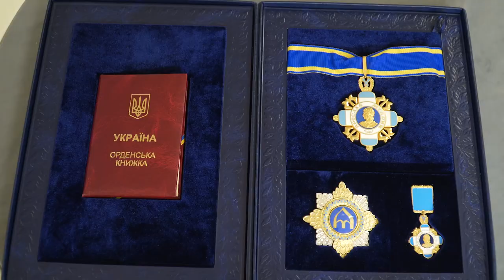Володимир Зеленський провів зустріч з Вікторією Чмілітє-Нільсен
​​Президент Володимир Зеленський провів зустріч зі Спікером Сеймасу Литовської Республіки Вікторією Чмілітє-Нільсен, яка перебуває з візитом в Україні в межах проведення Парламентської асамблеї України та Литви.